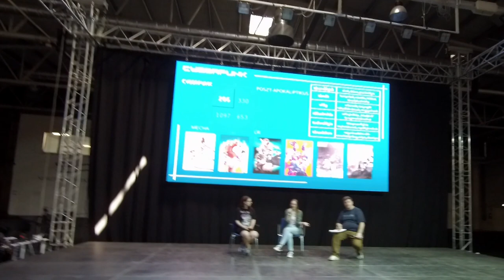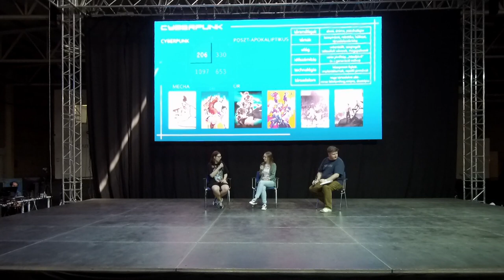2023 Budapest Comic Con: Anime Duma Party | AniMagazin